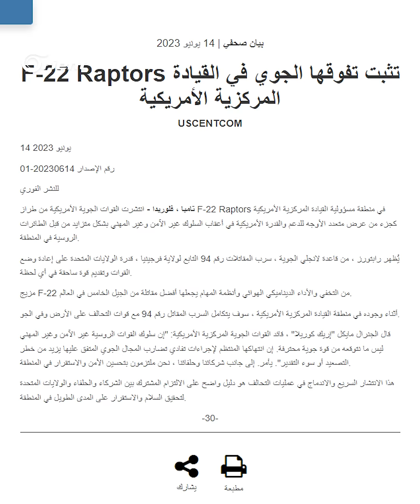رداً على استفزازات روسيا في سوريا.. أمريكا تنشر سرباً من أحدث مقاتلاتها الحربية في المنطقة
أكدت القيادة المركزية الأمريكية في بيان لها نشر مقاتلات من طراز F-22 Raptors في الشرق الأوسط، بعد يومين من إصابة 22 جندياً أمريكاً شمال شرق سوريا، معتبرة أن الأمر جزء من إجراء متعدد الأوجه لتعزيز القدرات الأمريكية في أعقاب ما وصفته بالسلوك غير الآمن بشكل متزايد من الطائرات الروسية في المنطقة.